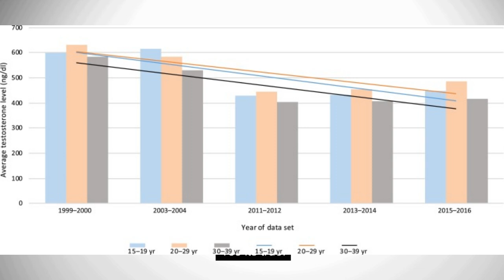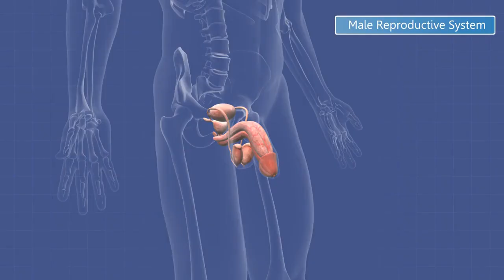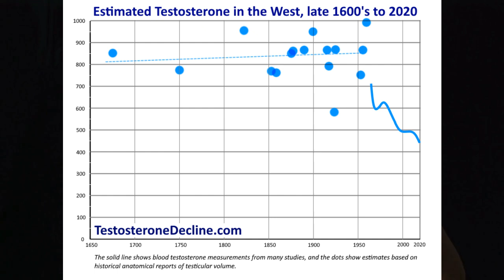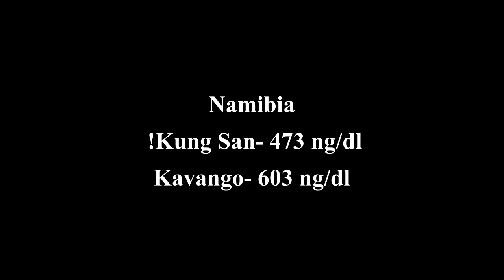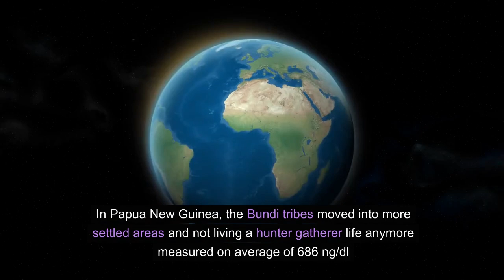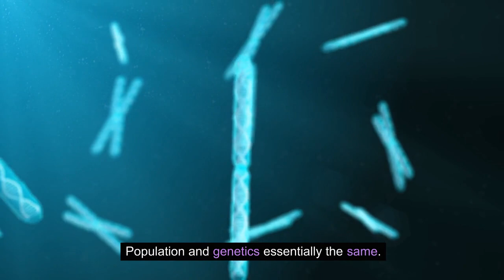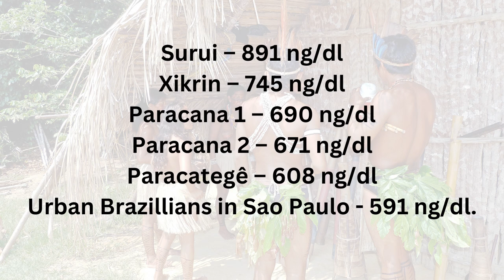The Shocking Truth About Ancient Human Testosterone Levels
Sources below
Testosterone Through Time: Hunter-Gatherers vs. Ancient Humans

Get our Seasonal Diet Calendar here!

Description:
🧬🔍 We examine the testosterone levels of modern-day hunter-gatherers compared to those of our ancient ancestors. Uncover the secrets behind the hormone that has shaped human development, behavior, and survival.

🔍 What's Featured:

A comprehensive look at testosterone's role in human evolution
Insights into the lifestyles of contemporary hunter-gatherers
Scientific analysis of ancient human hormonal profiles
Expert interviews on the biological and social implications of testosterone
🌟 Video Highlights:

Understanding Testosterone: The Hormone of the Ages
Modern Hunter-Gatherers: Testosterone Data Revealed
Ancient Hormones: Unpacking the Archaeological Evidence
The Testosterone Connection: Behavior, Health, and Environment